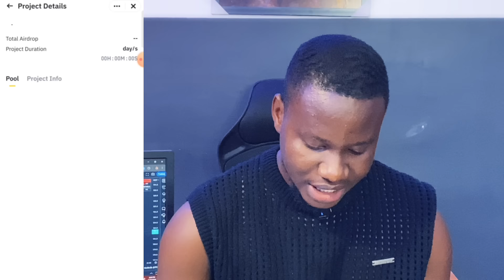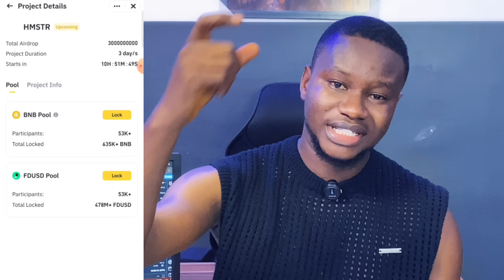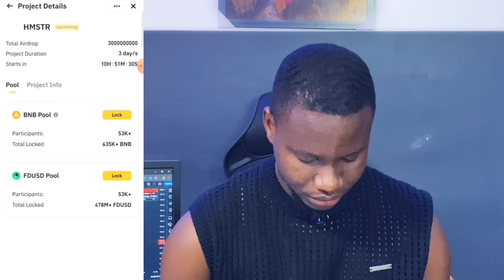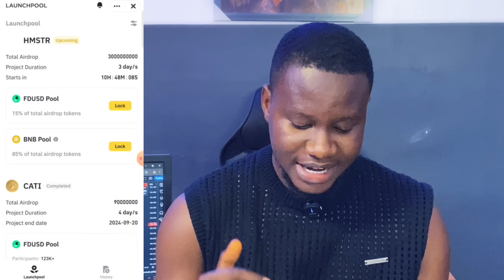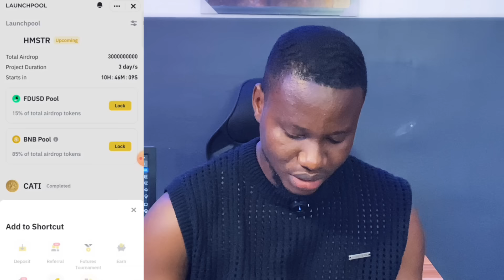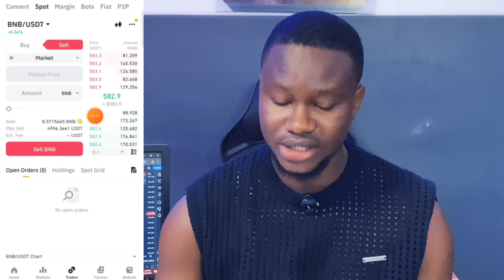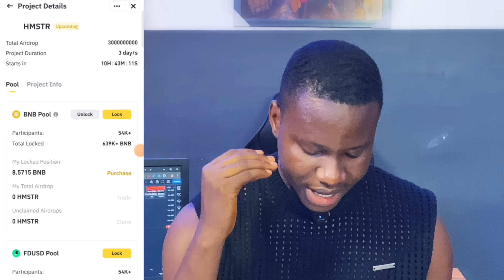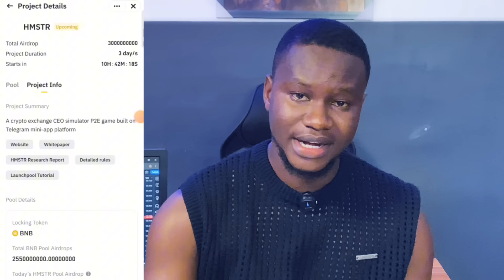Hamster Kombat Listing price - How to Join Hamster Kombat Binance Launchpool | $30000 HMSTR Airdrop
Hamster Kombat Listing price - How to Join Hamster Kombat Launchpool On Binance

✅Website links on the Pinned Comments!